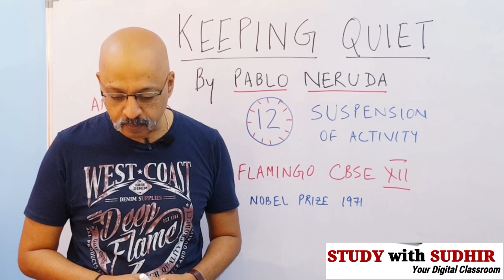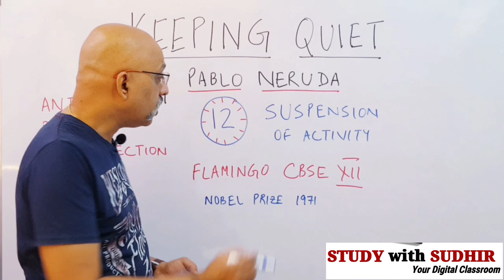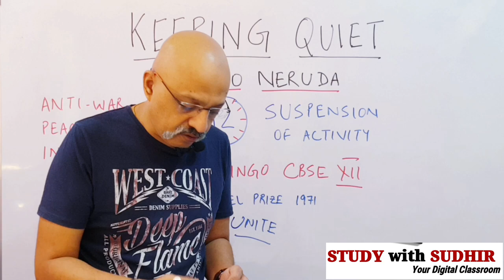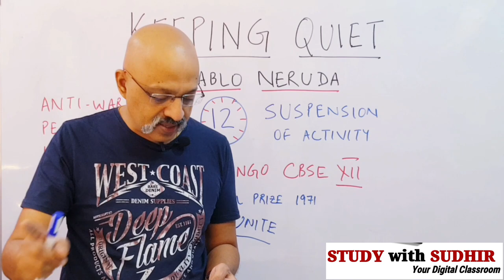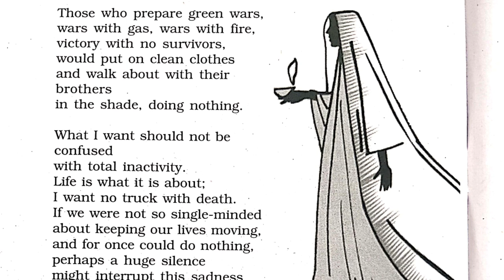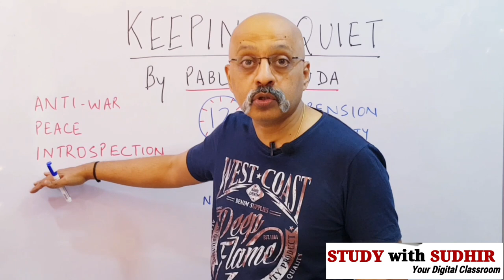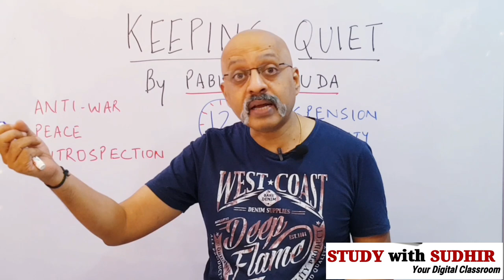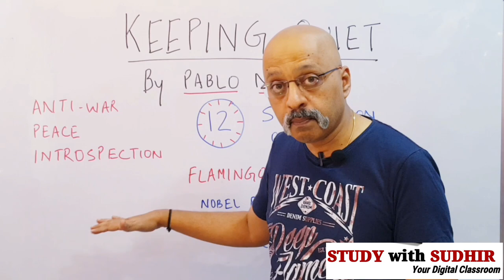Keeping Quiet | Detailed Explanation of Poem by Pablo Neruda | CBSE Class 12 English Flamingo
The Best and most comprehensive Explanation of `Keeping Quiet' by Pablo Neruda, which is part of the CBSE Class 12 English syllabus.

Please share the link with CBSE Class XII students so that they can make use of this video.

We are also on Telegram and Instagram.